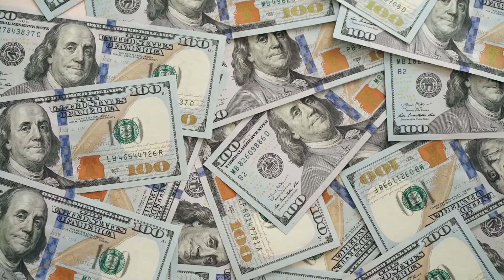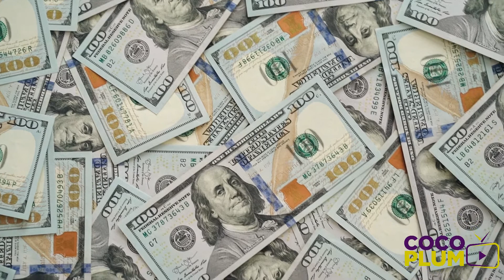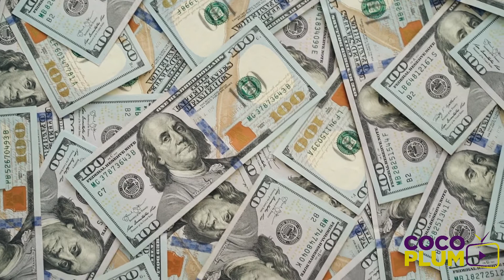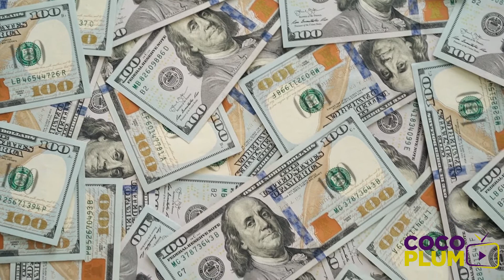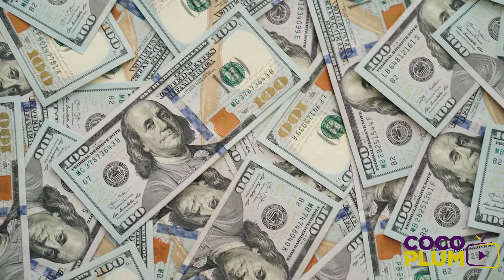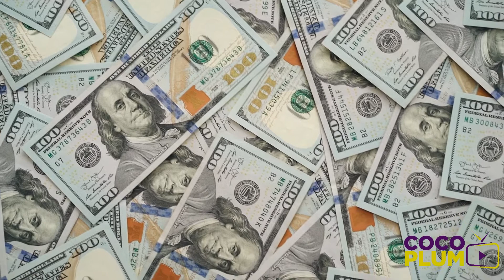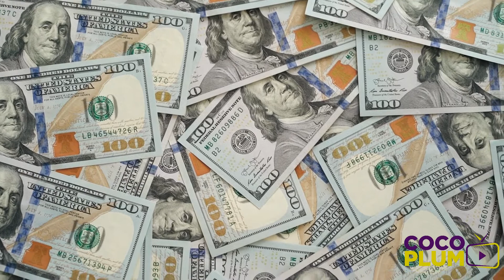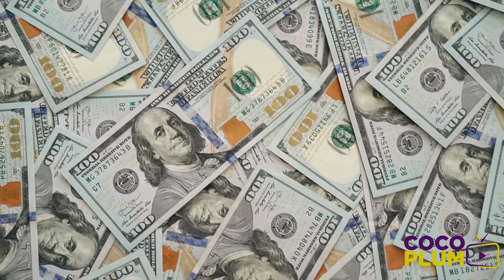Binaural Beats To Attract Money | Meditation | Money Magnet | COCO PLUM TV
Binaural beat therapy is sound therapy.
Decrease anxiety
Increase Meditation
Deepen Meditation

Listen with volume low.

Affirmations
- Money flows easily to me.
- I am grateful for what I already have.
- I attract money.
- I always have money.